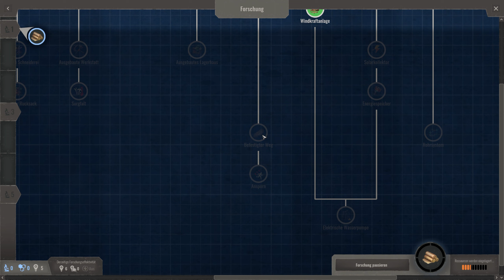Let's Play Endzone – A World Apart #23 – Beschleunigte Forschung [deutsch]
Nachdem Terroristen Atomkraftwerke in die Luft jagten und so einen nuklearen Winter auslösten, konnten sich nur wenige Menschen unter die Erde in sogenannte Endzonen retten. 150 Jahren später wagt sich eine dieser Gruppen zurück an die Oberfläche und beginnt ein neues Leben.